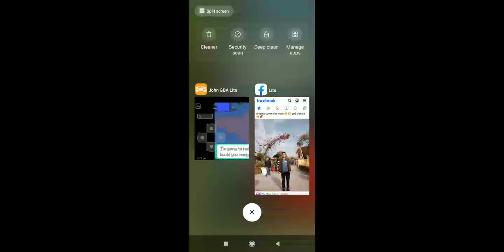Pokémon xy mega full episode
full gameplay vedio🖤💖🖤